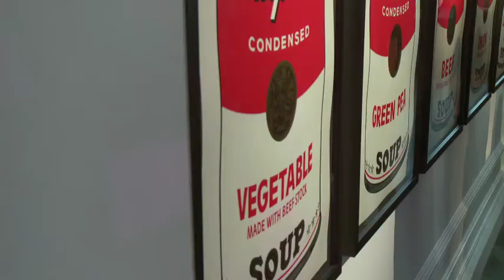Halcyon Gallery Warhol/Mauro Private View July 2012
Warhol/Mauro Private View featuring Mauro Perucchetti, Ronnie Wood and Kylie Minogue